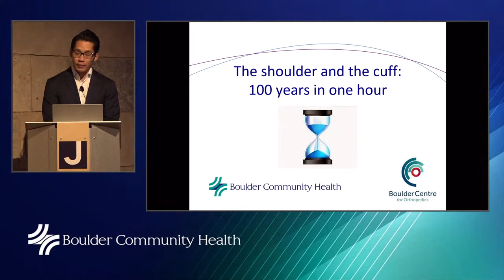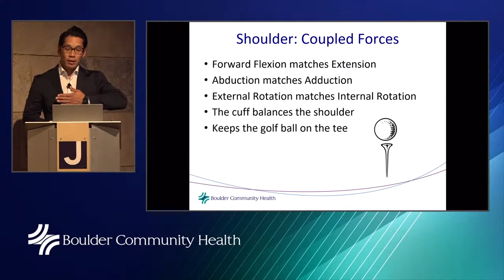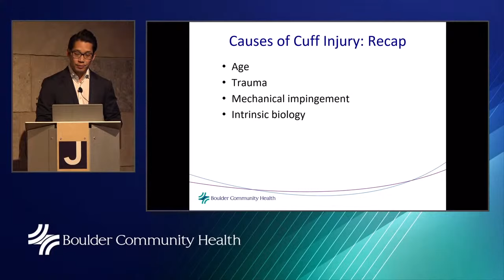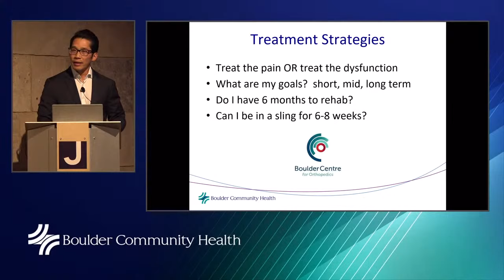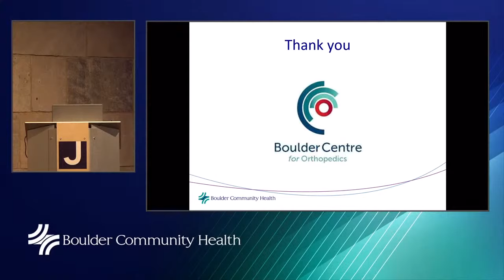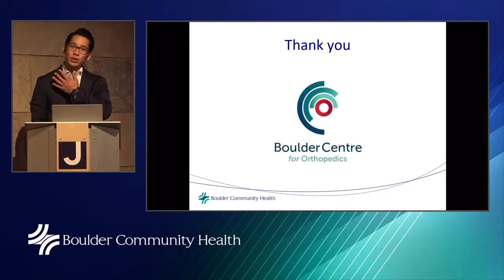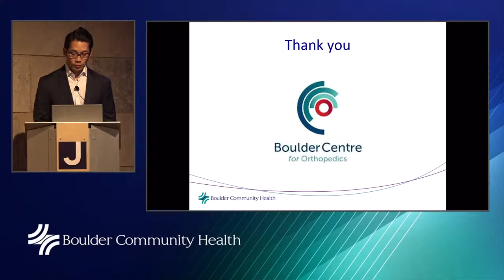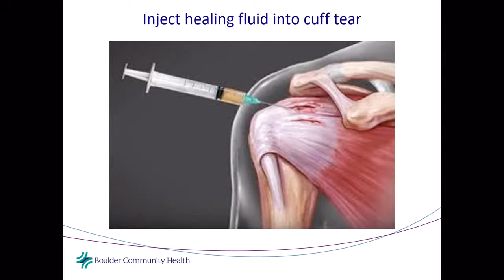BCH Lecture - Relieving Shoulder Pain: Treatment Innovations for Rotator Cuff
To view/download a PDF of slides shown during this lecture, please

Do you experience a dull ache deep in the shoulder? Have you noticed weakness in your arm that makes even simple activities—combing your hair or scratching your back—difficult or even impossible? Is the pain disturbing sleep? Then you might have a rotator cuff injury, which can occur suddenly, such as from a fall, or slowly over time from overuse or normal wear and tear.

Hear board-certified orthopedic surgeon Dr. Khemarin Seng, who has more than 15 years experience in successfully treating shoulder problems. He’ll describe the newest approaches for relieving the pain of a rotator cuff injury, from non-surgical treatments to the latest surgical options.